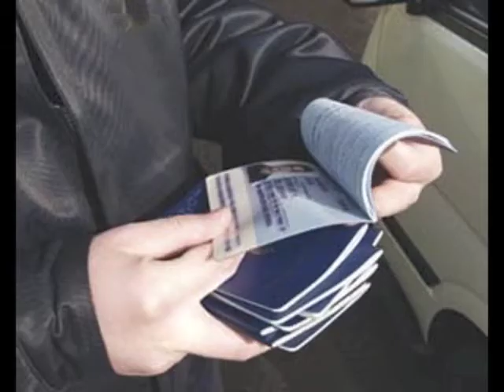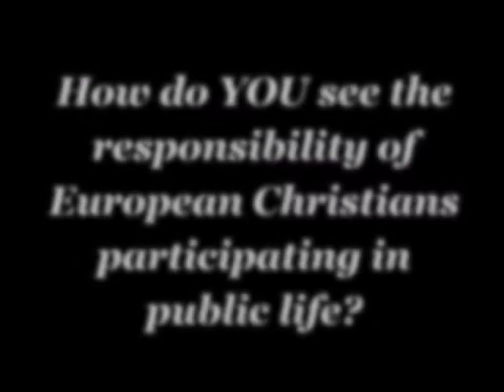Rákóczi Foundation: Interview with MEP Jan Olbrycht